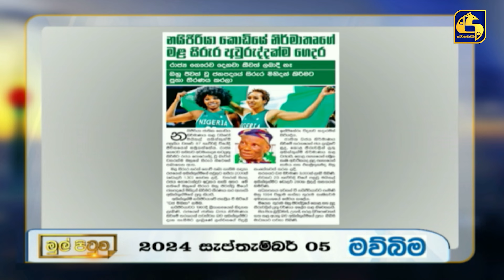නයිජීරියා කොඩියේ නිර්මාතෘගේ මළ සිරුර අවුරුද්දක්ම ගෙදර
MUL PITUWA || මුල් පිටුව || 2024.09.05